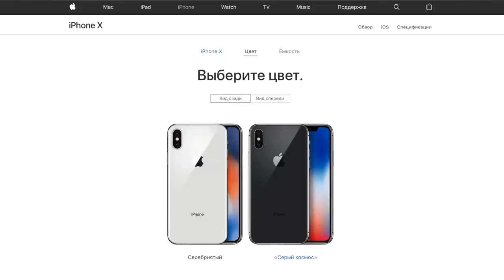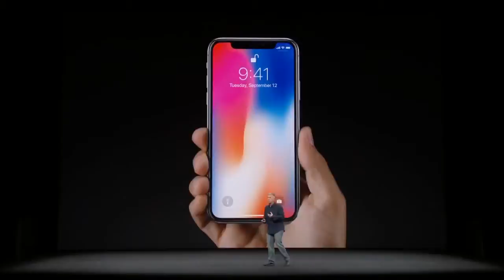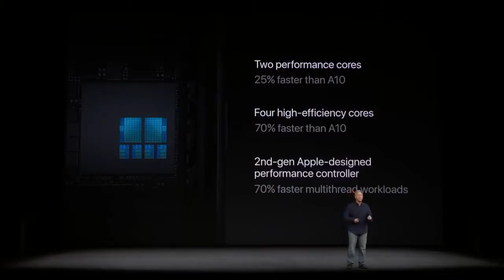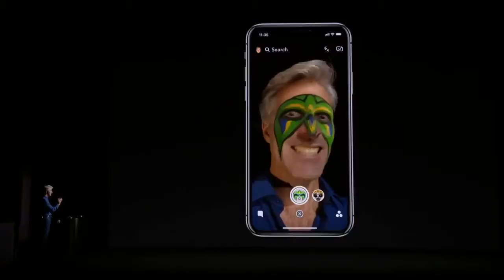ЧТО ЛУЧШЕ КУПИТЬ iPHONE X vs iPHONE 8 | IPHONE 10 PHOTO SHOOT HOT